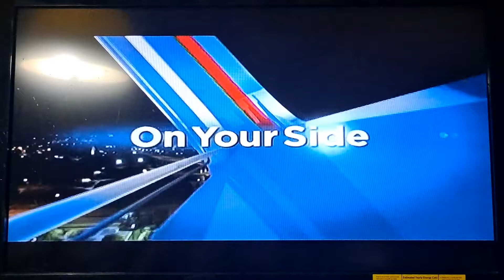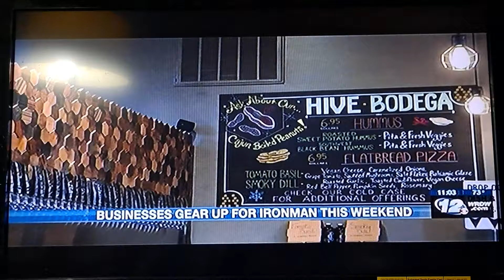October 13, 2021